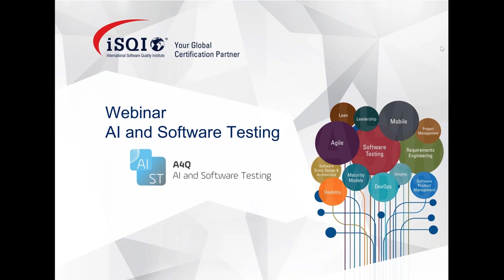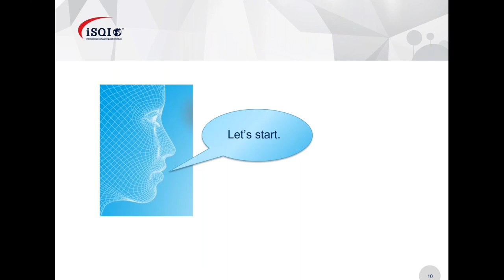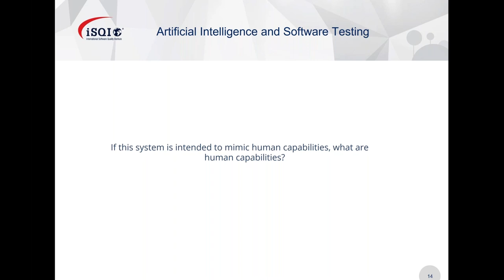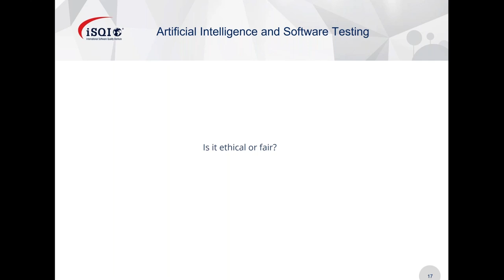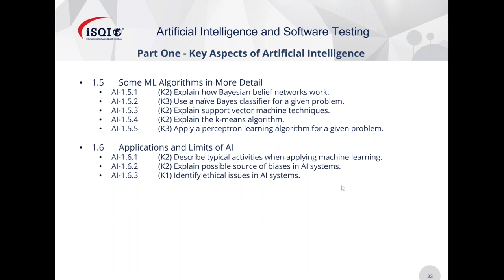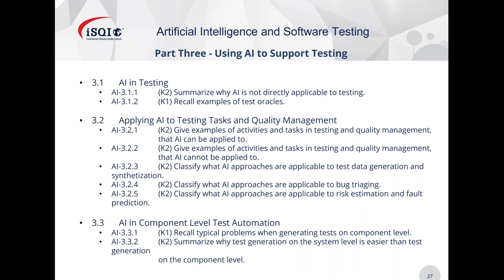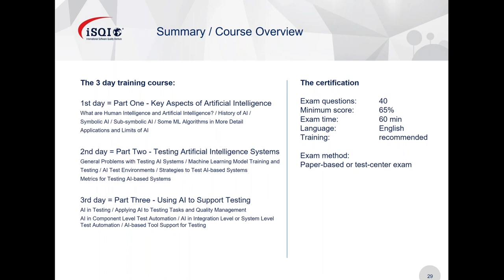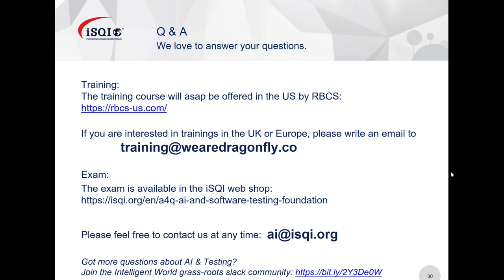iSQI Seminar: AI and Software Testing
Even though we may not be aware of it, Artificial Intelligence is already present in our daily lives - and this may still only be the beginning of what is to come. Software Testers will play an important role in testing and improving Artificial Intelligence (AI) and Machine Learning (ML) and the application of these. Be a part of this exciting development and expand your testing knowledge with our certification program on "AI and Software Testing”.

Holders of the certificate understand Artificial Intelligence (AI) and its relationship with software testing.  As a learner, you will hear about the history of AI, understand the difference between Symbolic AI and Sub-Symbolic AI. You will cover topics such as Machine Learning, and different types of logic as well as knowledge-based and statistical systems. You will also learn about general problems with testing AI systems, machine learning model training, and testing, specifying AI test environments, strategies to test AI-based systems and the metrics you should use. The final part of the course covers using AI to support testing. It will feature topics such as applying AI to testing tasks and quality management, AI in test automation, other AI-based tool support for testing.  Lastly, you will learn how to assess AI-assisted automation tool vendor claims.

In this seminar, we offer you the opportunity to get a deeper and more detailed understanding of testing with AI. You will also have the chance to ask questions to our host Adam Leon Smith, who is involved in the creation and development of the new AI and Software Testing course.
Adam is a specialist in software quality and emerging technologies. Adam manages an AI product development team that has developed an AI product to support the management of development and testing activities, as well as specialising in testing AI-based systems.  He is also active in IEEE, ISO and BSI standards development in the AI and quality domain.